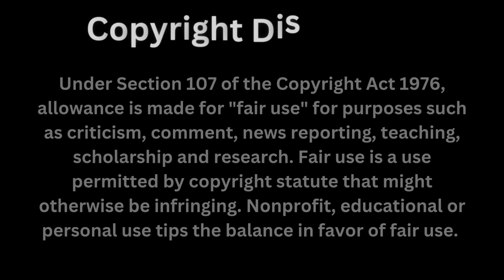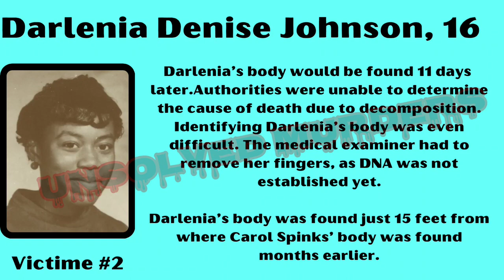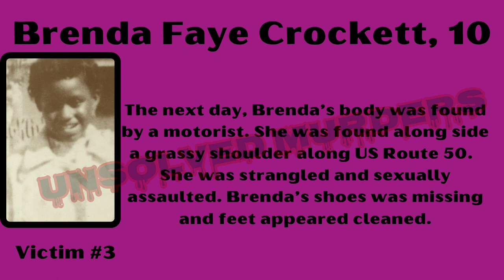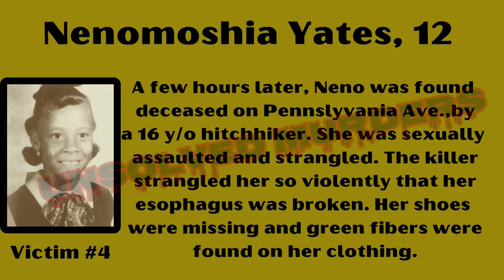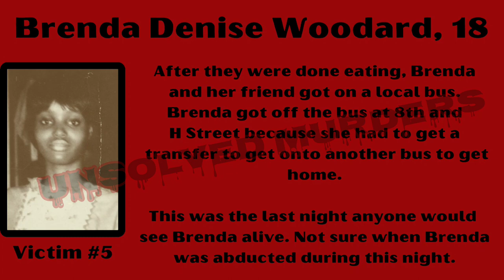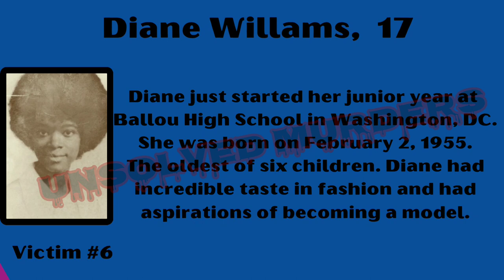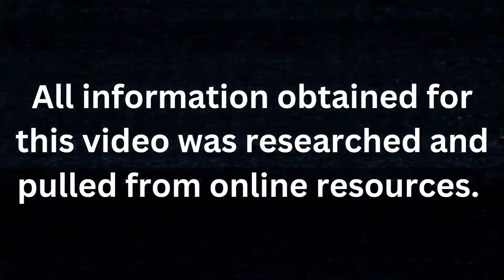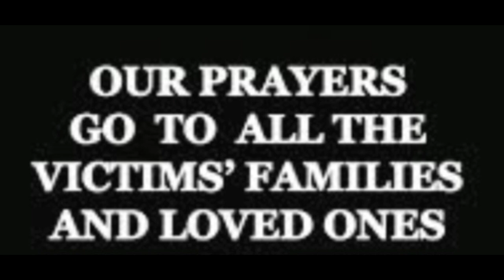Freeway Phantom Victims in the early 1970s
This I believe is my 4th video. I will be adding more to this channel to increase volume and gain subscribers. Just be patience with me as I slowly get videos out to you.

This is a mini clip of the murder victims relating to the unsolved case of the Freeway Phantom in the early 1970s of young black girls.